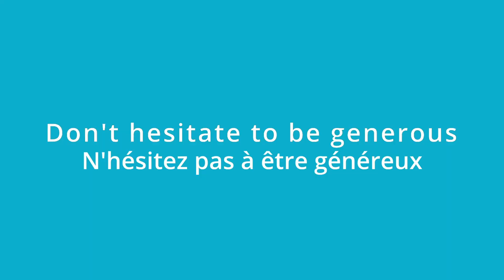SOS SYRIE REPAS CHAUD ET VETEMENT 2023